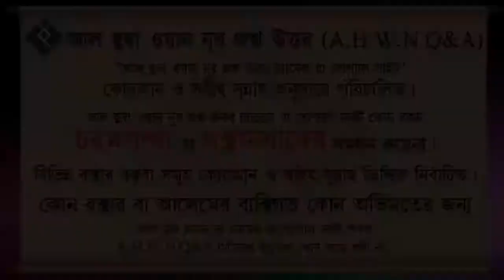খারেজীদের লিখা বইগুলো পড়া যাবে ᴴᴰ┇শাইখ বশির বিন আব্দুল্লাহ